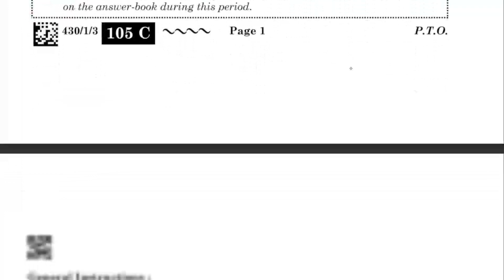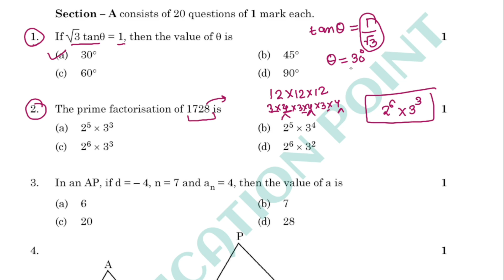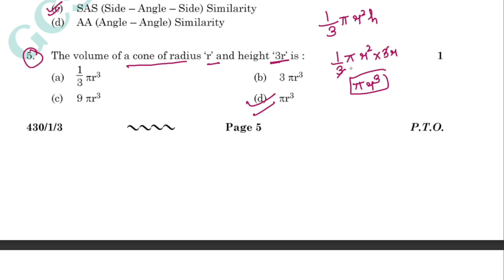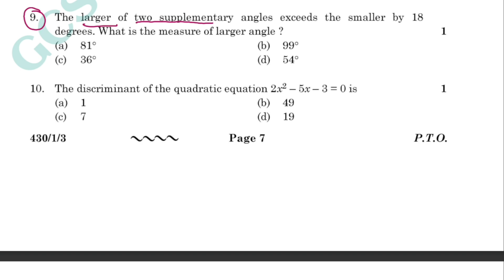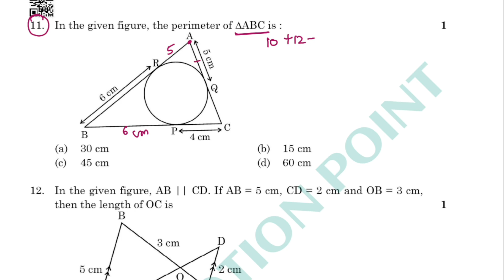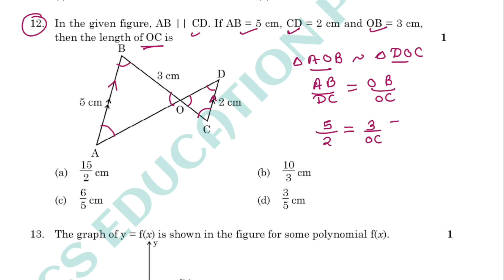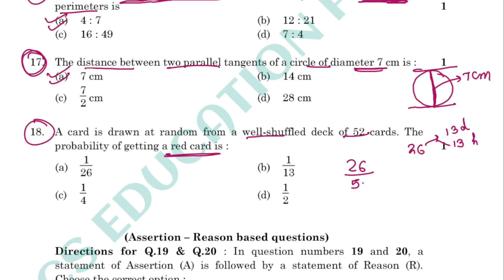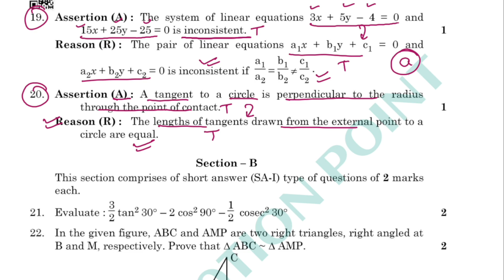Class 10 maths revision series based on latest syllabus/MCQs 2023 Question papers / QP code 430/1/3